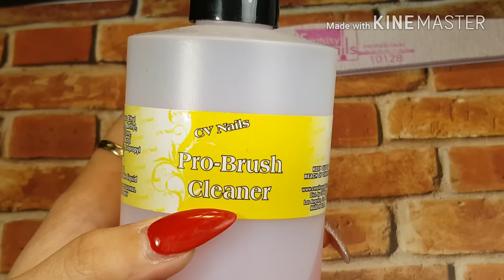Mis 5 favoritos 🤔 y mi fórmula Magica!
Mi correo
Instegram
Carolina.jara.73
LA tiendita de los angeles